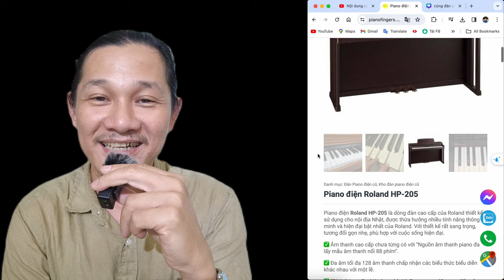Thích piano giá rẻ hay là piano chất lượng 🧐 Giao đàn Roland HP205GP mà Mahogany